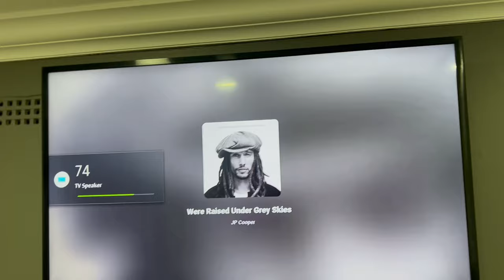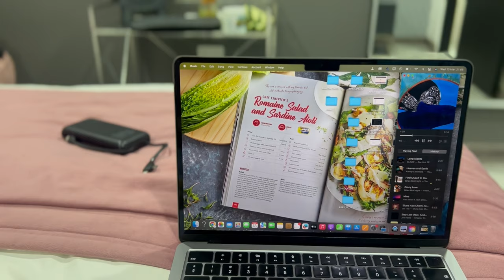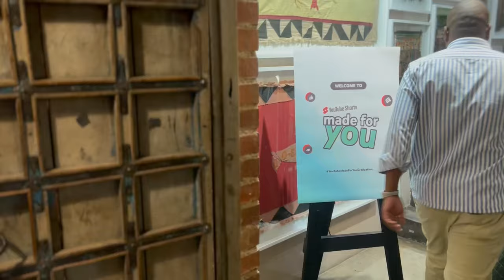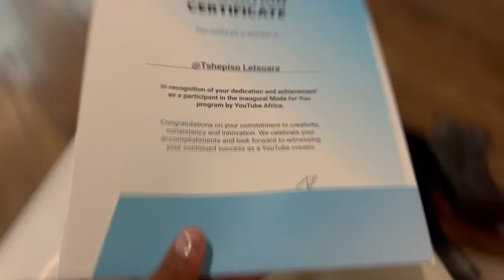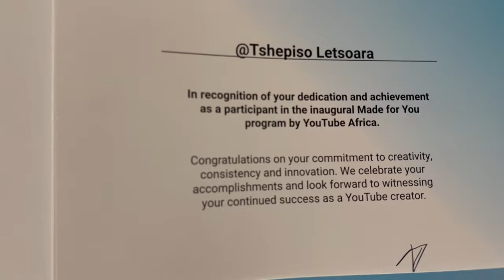vlog Breakfast wi/ @mdavidtv Solo Lunch Date at ART王STRY | YouTube Shorts Made For You Graduation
Dumela bana ba Rakgadi, it’s a new vlog.

In this vlog, I’m still at home at Mellow Inn Guesthouse for work and I later travelled to Johannesburg for YouTube made for you graduation, it was amazing.

First stopped at Artistry for a burger, I saw @JSomethingWorld post about a special they have and I had to try one of their burgers and for R 120 ? A burger that good ? With fries and a soft drink ? Rooftop views, delightful contemporary R&B music, everything contributed to a fantastic dining atmosphere. Go make use of that special while you still can, ends this month.

Headed to the graduation after that and it was everything. The event delivered an unforgettable experience, showcasing top-tier entertainment and hospitality. 🙌🏽

And please don’t skip the ads, I would appreciate it.

Facebook.          :  Tshepiso Letsoara
Facebook Page  : Dishes By Chef Albert